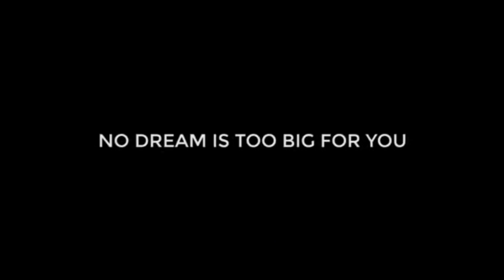Miss Nepal Shrinkhala Khatiwada Introduction Video ले मचायो हंगामा , पुरा विश्वको नजर शृंखला माथि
Miss Nepal 2018 Shrinkhala Khatiwada is one of the most probable contender of Miss World 2018.